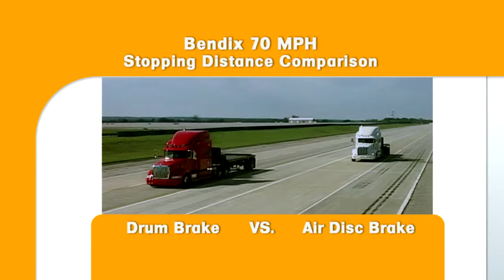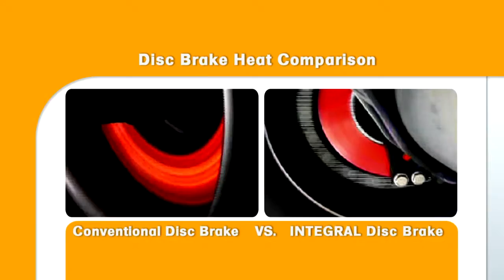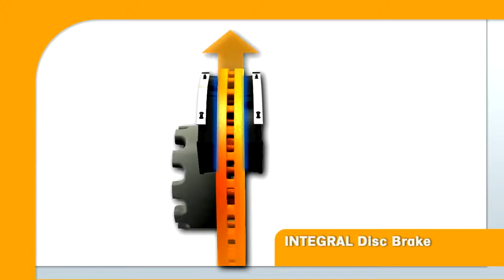SAF INTEGRAL Disc Brake - Spanish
Learn about SAF's INTEGRAL disc brake technology, and how it provides a safer and better performing alternative to the competition.